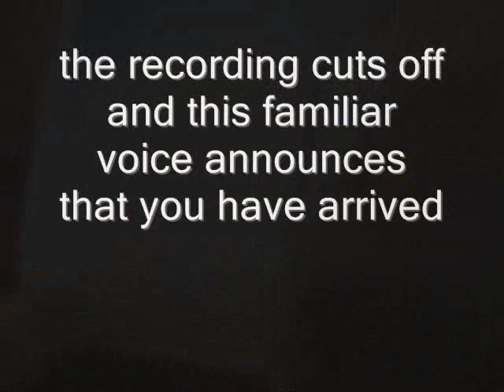iPhone Activation Zone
After waiting on hold almost 2 hours to activate an iPhone with AT&T, the line cut off, and soon I had entered the iphone activation twilight zone. This video captures it all.